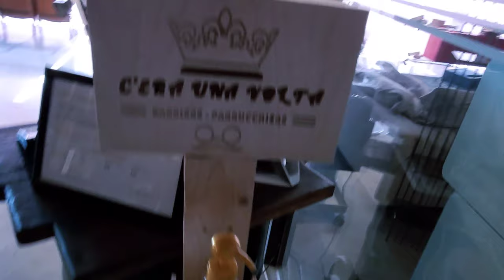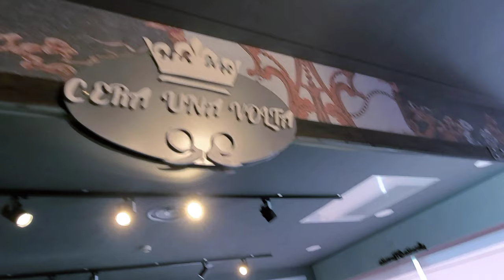C'ERA UNA VOLTA - Villafranca di Verona ✂️✂️💈💈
🔔 Scriviti al nostro canale e potrai scoprire tante cose del nostro salone e quanto ci divertiamo !

Vi aspettiamo tutti i giorni nei nostri saloni
📍Veronetta | via S.Nazaro 12
📍Borgo Trento | via G.B. Da Monte, 4
📍Villafranca di VR | via Postumia, 41
📍Centro Estetico | via S. Nazaro, 38/A